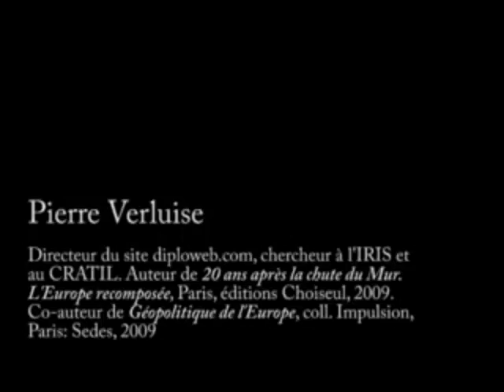Pierre Verluise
L'interview "Votre rêve de l'Europe" avec Pierre Verluise, Directeur du site diploweb.com, chercheur à l'IRIS et au CRATIL, auteur de 20 ans après la chute du Mur, L'Europe recomposée, co-auteur de Géopolitique de l'Europe, réalisée en août 2009 à Paris.